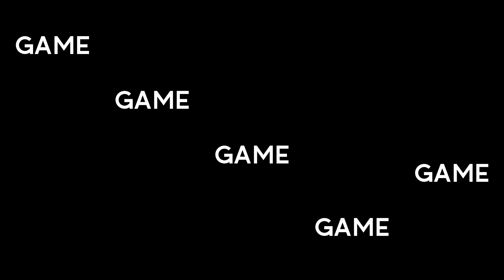Pace Your Race: The Power of Now | Game Changer LIVE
Today we are wrapping up our series on Pace Your Race.

When we focus too much on what has happened or the fear of what might or might not happen, we miss the power of now.